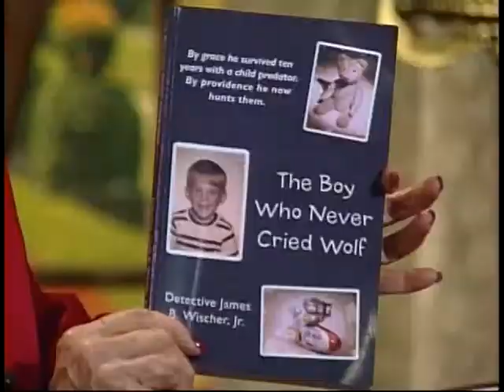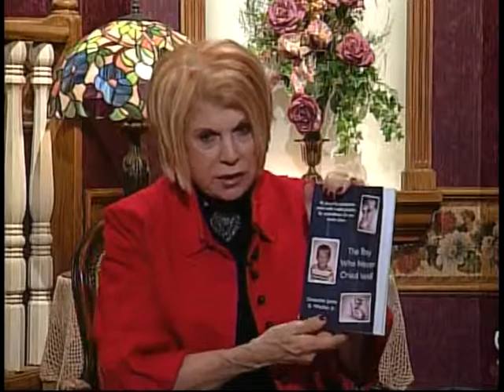Homekeepers - Detective James Wischer - Preventing Child Abuse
Guest:  Detective James Wischer
Recipe with Stephanie: Whipped Key Lime Pie
This program is produced by Arthelene Rippy for CTN. Contact CTN for DVD version of program. Ask for show number HK2723_CC